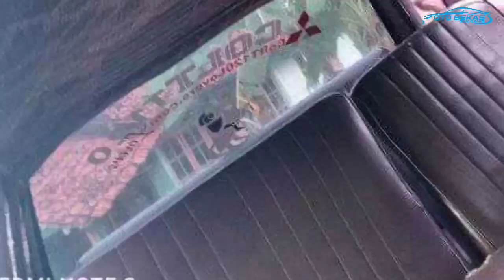Colt T120 Karoseri Adiputro 18,5 Juta Nego - Jual Mitsubishi Colt T120 Tahun 1975 - Info Mobil Bekas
Jual cepat mnggo col t th 75 masih jeblosan asli,, mesin istimewa mobil siap luar kota pajak of bulan,, harga 18.5 sajah lok wangon 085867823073